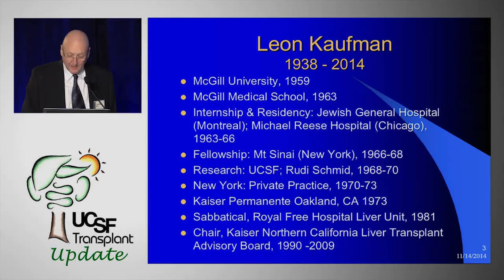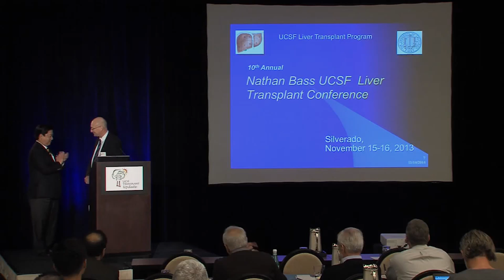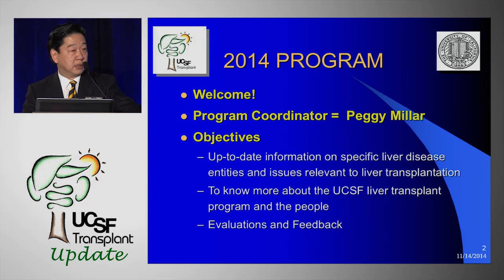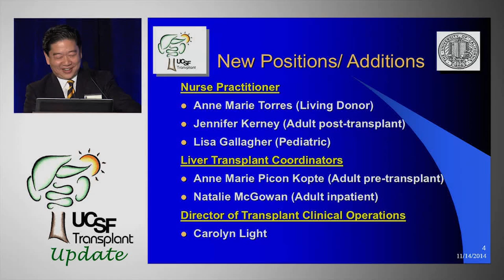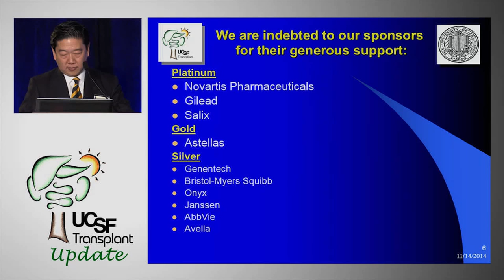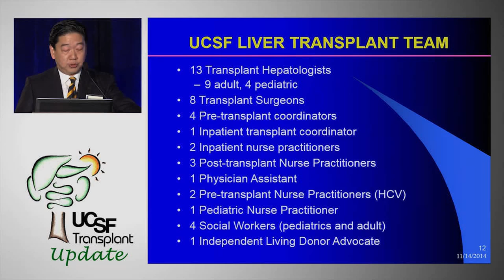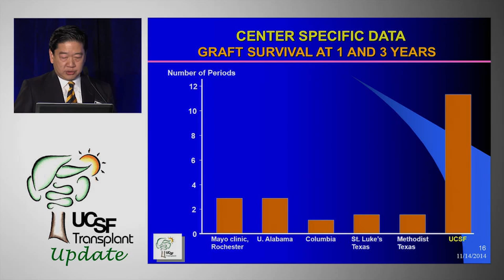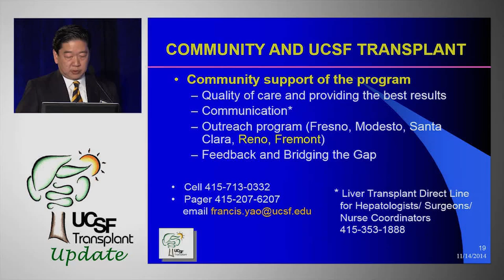Welcome and Introduction - UCSF Liver Transplant Conference 2014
The Nathan Bass UCSF Liver Transplant Conference 2014, Part One.  Doctors Nathan Bass, MD and Francis Yao, MD introduce some of the topics in hepatology and liver transplantation that will be discussed at the conference.  Objectives include up to date information of specific liver disease entities and issues relevant to liver transplantation, learning more about the UCSF liver transplant program and team and its mission in advancing the field of liver transplant through research and clinical experience. Series: "UCSF Transplant Update" [Health and Medicine] [Show ID: 29262]